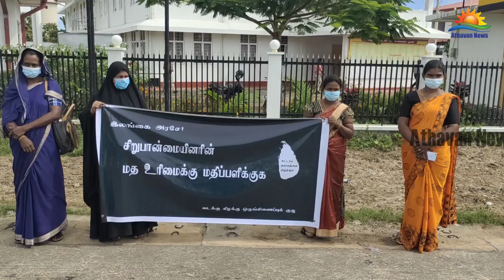இஸ்லாமியர்களின் உடல்களை எரிக்காது அடக்கம் செய்யக்கோரி கிளிநொச்சியில் போராட்டம்